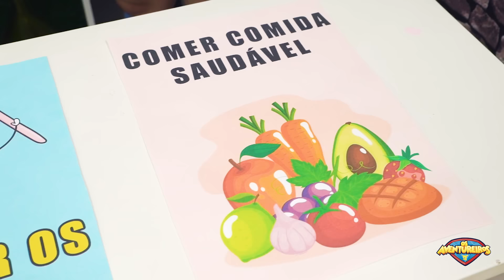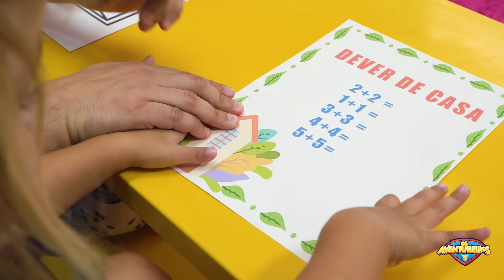LUCCAS NETO E O PRESENTE DE NATAL DO LUKE